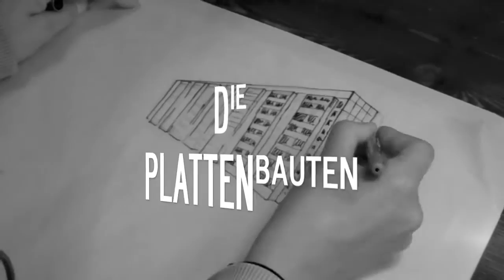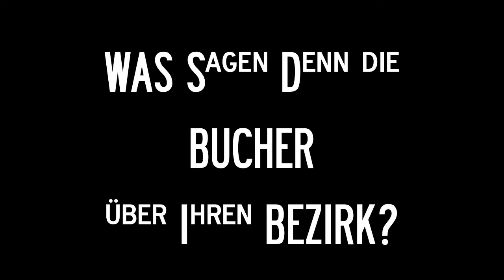BERLIN BUCH MOVIE